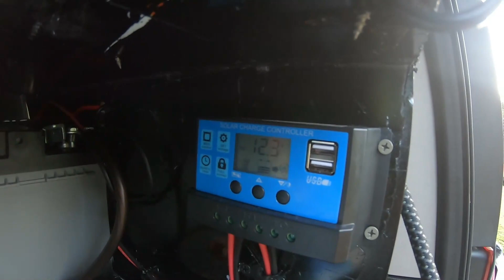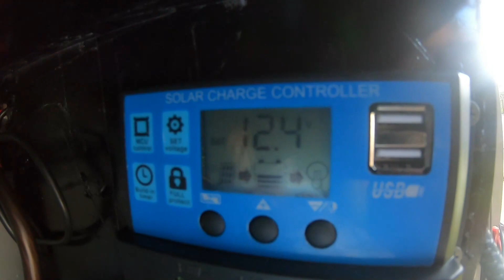Camping en Playuela Horse Ride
Otra bella aventura con mi hermosa familia espero los disfruten como nosotros